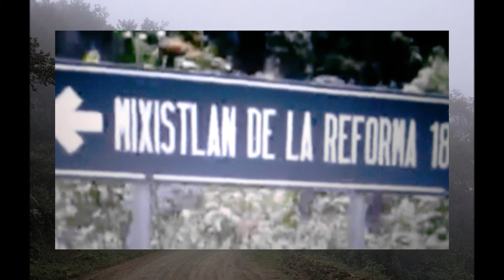Sones y Jarabes Míxes - Mixistlán de la Reforma Caminos y paisajes..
Sones y Jarabes Mixes ''Los Jamás Conquistados'' de la Sierra norte del estado de Oaxaca..